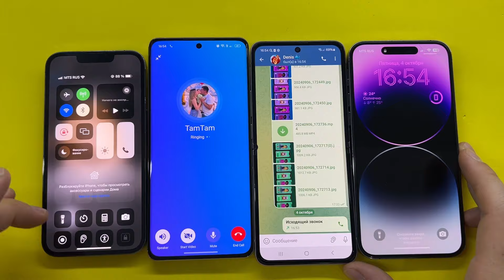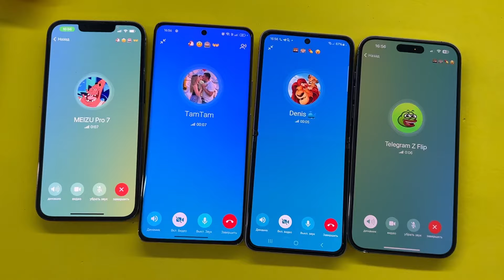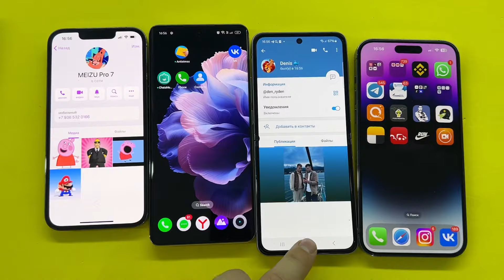Incoming Call Telegram Audio Two iPhone 14pro max vs 13pro max/ Realmi/ Samsung Z Flip